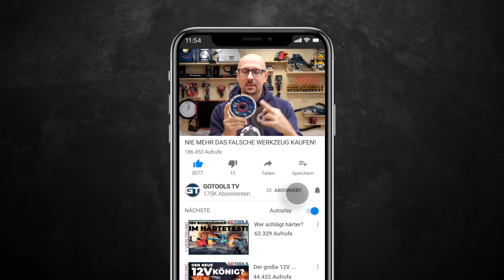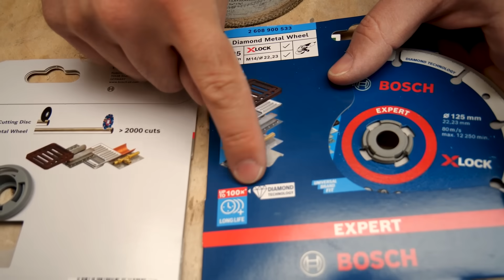Unzerstörbar? Bis zu 100x längere Lebensdauer | NEU: BOSCH EXPERT DIAMOND METAL WHEEL X-LOCK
Deine Trennscheiben werden auch immer kleiner?? Mit Bosch Diamond Metal Wheel hat das ein Ende. Ich zeige Dir die Technik dahinter sowie den Mehrwert der Diamant Trennscheiben, geeignet für die härtesten Materialien.

🔝 Bosch Diamanttrennscheibe X-LOCK Best for Metal 125 x 22,23 mm
Amazon Vergleich

🔝 Bosch Diamanttrennscheibe X-LOCK Best for Metal 115 x 22,23 mm
Amazon Vergleich

🔝Bosch EXPERT Diamond Metal Wheel Trennscheibe, 180 x 22,23 mm
Amazon Vergleich

🔝Bosch EXPERT Diamond Metal Wheel Trennscheibe, 230 x 22,23 mm
Amazon Vergleich:  noch nicht gelistet

🔝Bosch EXPERT Diamond Metal Wheel Trennscheibe, 355 x 25,4 mm

🔝 Bosch X-LOCK Akku-Winkelschleifer GWX 18V-10 SC ohne Akku ohne Lader in L-BOXX
Amazon Vergleich

Video: Unzerstörbar? Bis zu 100x längere Lebensdauer | NEU: BOSCH EXPERT DIAMOND METAL WHEEL X-LOCK